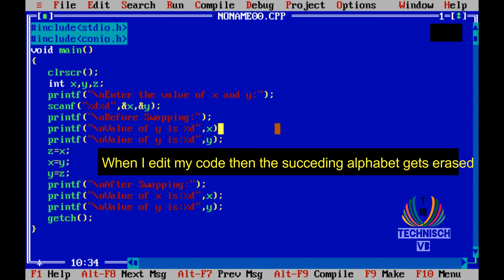Fix Yellow Colour Cursor Blinker In Turbo C++ || Text Editing Problem in Turbo C++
In this video, I'd explained to you how to fix yellow color cursor blinking in Turbo C++, due to this when you edit your code then the succeeding alphabet will get erased. So watch this video till the end to know how to fix this issue.

This yellow color blinker in Turbo C++ can simply be fixed by hitting INSERT key on your keyboard.
So whenever cursor starts blinking, then immediately press/hit an INSERT key.